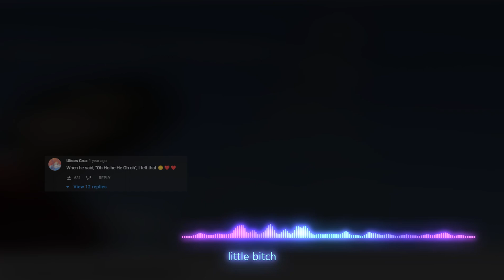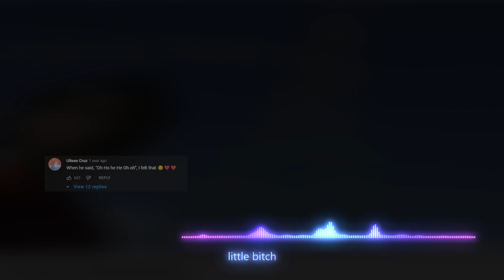floofy beats - Little Bitch (Suzu Remix) | Concept Song (FNF V.S. Toxic Modder)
This is quite a good song, it's very accurate to what people do in the fnf community lol

This is a major step up from the last song I heard from floofy